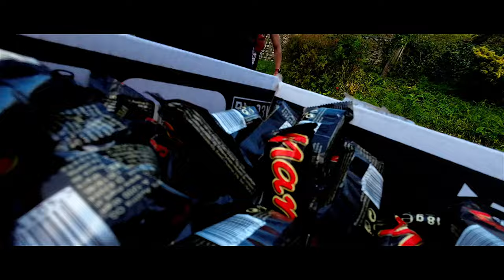Two Secrets of the Beachy Head Marathon | Film My Run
At Film My Run we love the Beachy Head Marathon and we've done it almost every year since 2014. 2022 was my eighth Beachy Head Marathon. But there are two secrets that most people don't know about this glorious marathon. One of which was rectified this year and the other is a post marathon treat you won't find at many other marathon events.

Thanks to Ben @timeonfeet and Clive Finnemore for the extra footage.